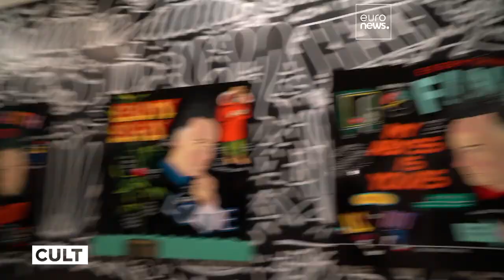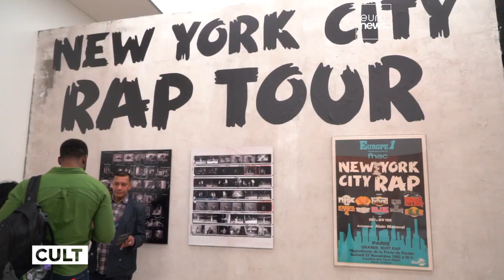Una mostra alla Saatchi Gallery di Londra ripercorre la storia della street art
Beyond the Streets London esplora l'impatto dei graffiti e della street art nel mondo, con opere di oltre 100 artisti